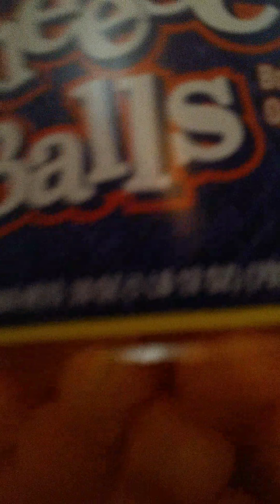Pellows vr. Spinper